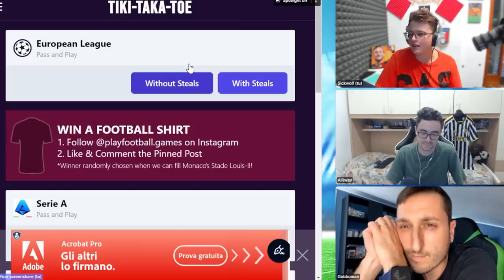GABBOMAN vs AIRWAY: TIKI TAKA TOE CHALLENGE (Semifinali) - SICKWOLF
@Gabboman     ​⁠ VS   @AiRwayTV  ​ - Chi passerà il turno? Che le semifinali  abbiano inizio! - Sickwolf